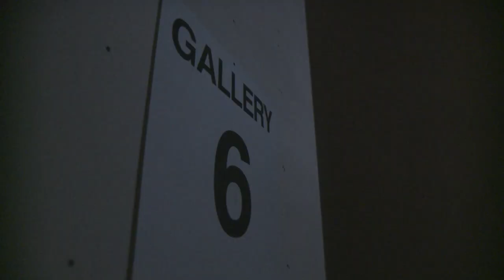Construction - Titanic Belfast® - B-Roll HD Video Footage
High Definition B-Roll video footage of Titanic Belfast® during the construction phase - to download the HD file,
Titanic Belfast® is the world's largest Titanic visitor experience. Located in the heart of Belfast, on the slipways where she was built.